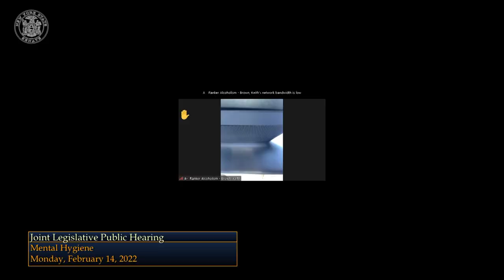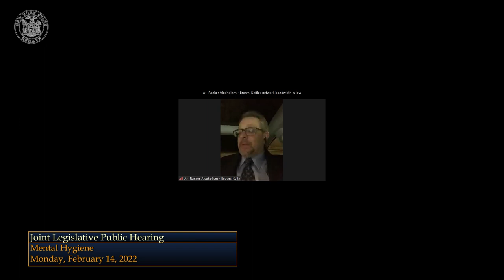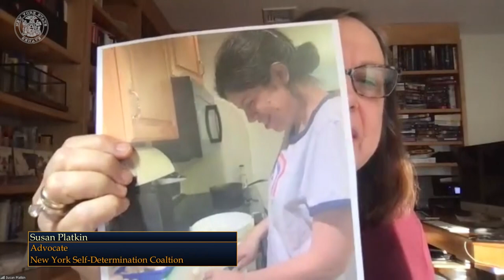Mental Hygiene - 2022 New York State Budget Hearing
Senators and Assembly members held a joint legislative budget hearing to discuss funding for mental hygiene in the 2022 New York State Budget. Senators empaneled included GeorgeBorello, SamraBrouk, PeteHarckham, michellehinchey, lizkrueger, johnliu, johnmannion, mikemartucci, TomOmara, DianeSavino, SueSerino.

00:00:00 Welcome
00:04:41 New York State Office of Mental Health
01:41:50 New York State Office for People with Developmental Disabilities
02:37:25 New York State Office of Addiction Services and Support
03:16:00 New York State Justice Center for the Protection of People with Special Needs
03:23:32 Federation of Mental Health Services, Inc.
03:26:44 Mental Health Association in NYS, Inc.
03:30:22 NYS Conference of Local Mental Hygiene
03:33:36 The Coalition for Behavioral Health
03:52:39 Local 372 – NYC Board of Education Employees
03:56:01 NYS Coalition for Children’s Behavioral Health
03:59:14 National Alliance on Mental Illness NYS
04:02:36 Citizens’ Committee for Children of New York
04:05:51 Justice of the Supreme Court (Ret.) Arthur Diamond
04:17:01 NY Association for Psychiatric Rehabilitation Services (NYAPRS)
04:20:38 New York Lawyers for the Public Interest
04:23:55 Correct Crisis Intervention Today NYC
04:26:05 Western New York Comprehensive Care
04:37:21 Judicial Process Commission
04:39:56 Treatment Not Jail Coalition
04:43:23 Housing Works
04:47:12 NY Association of Alcoholism and Substance Abuse Providers, Inc.
04:50:55 Friends of Recovery NY
04:54:14 Coalition of Medication-Assisted Treatment Providers and Advocates (COMPA)
05:14:17 Family Advisory Board, Care Design NY
05:17:48 New York Self-Determination Coalition
05:21:07 Self-Advocacy Association of New York State
05:29:13 The Arc New York
05:32:39 New York Alliance for Inclusion & Innovation
05:35:57 InterAgency Council
05:39:02 YAI
05:42:27 The Association for Community Living